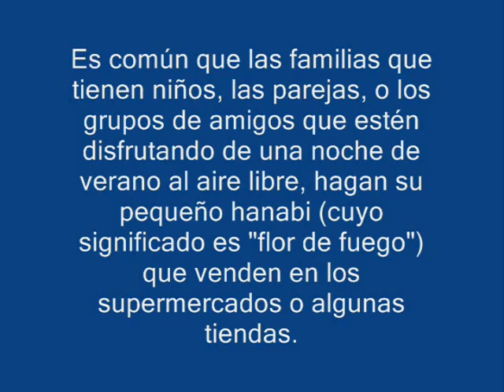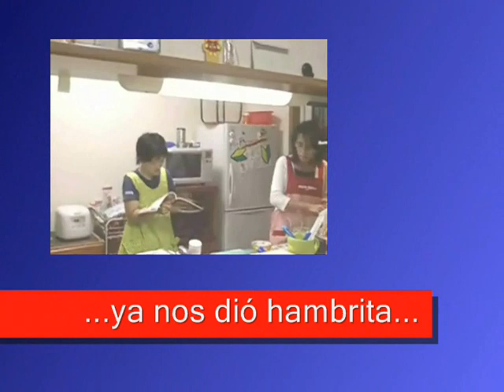Pequeño hanabi en casa de mi amiga Yukari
Canción:  ココ ナツ  (Coconatsu)
Grupo:  ももいろクローバー (Momoiro Clover)